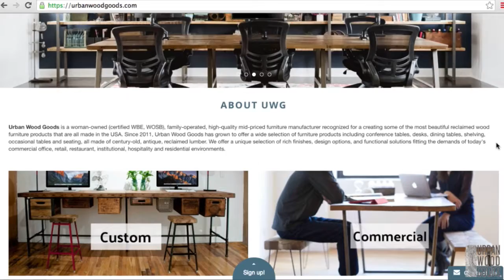UWG - Wyoming Re-cut